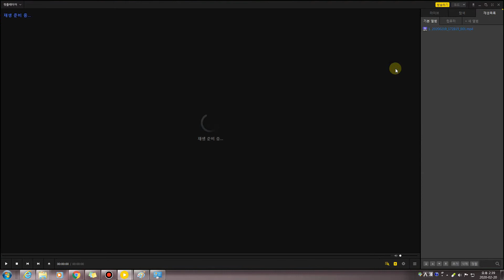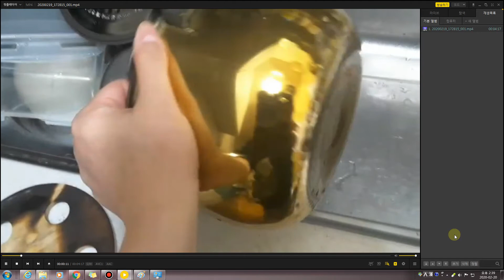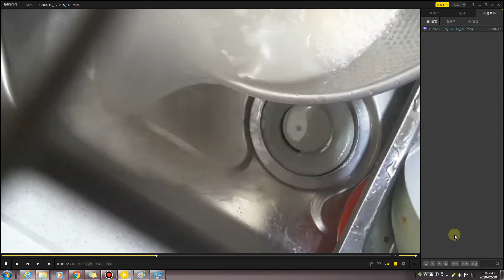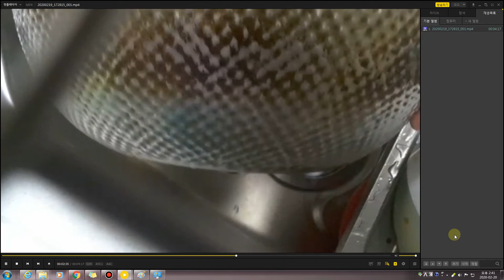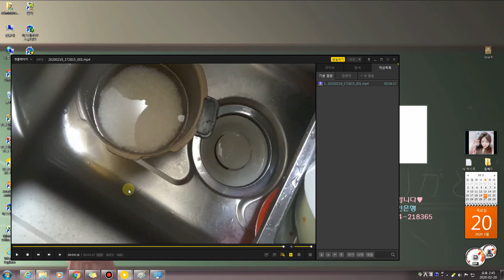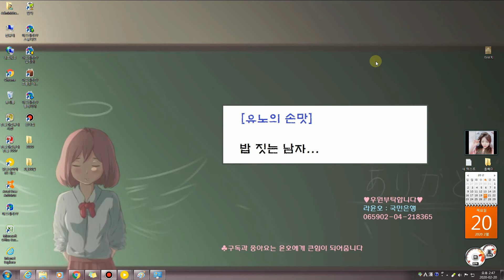[유노의손맛]밥짓는 남자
쌀을 씻고, 물높이를 맞추고..
밥을 앉히는 유노의 일상을 보게 될겁니다.
여러분들도 맛좋은 밥을 지어 먹을수 있습니다.

"야!! 너두 할수 있어, 나두했어!!"